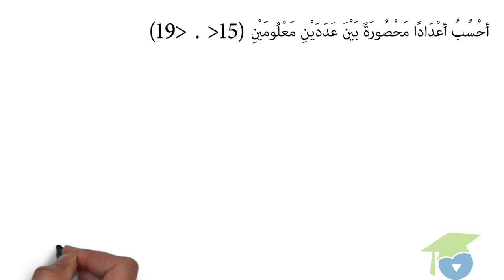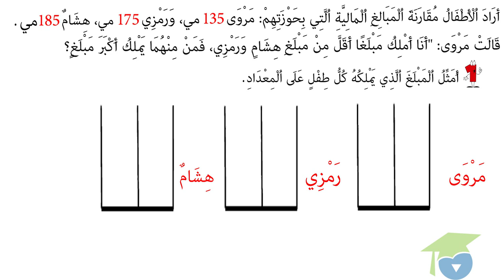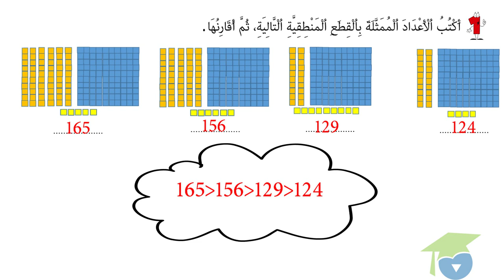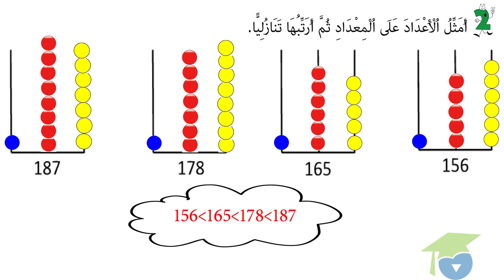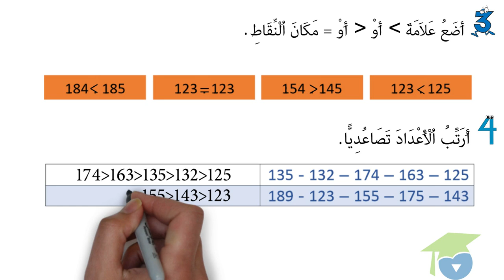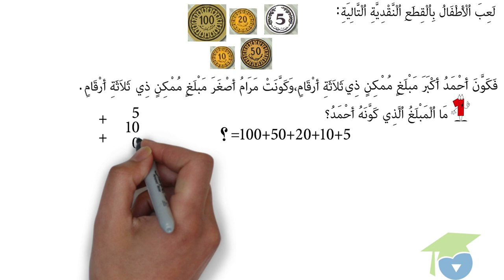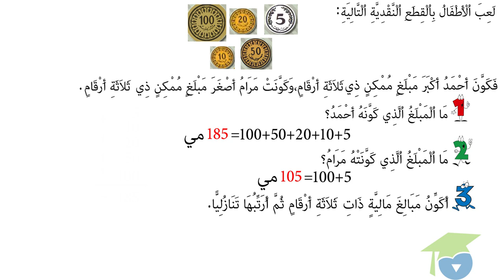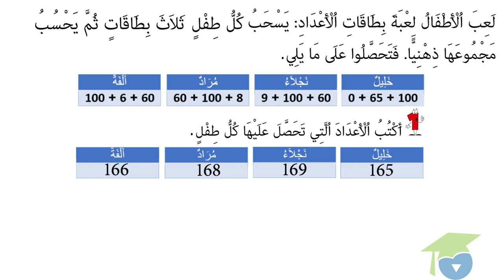ﺍﻟﻤﺴﺘﻮﻯ ﺍﻟﺜﺎﻧﻲ ﺭﻳﺎﺿﻴﺎﺕ ـ الدرس 27 ـ ﺍﻷﻋﺪﺍﺩ ﻣﻦ 0 ﺇﻟﻰ 199 ﺍﻟﻤﻘﺎﺭﻧﺔ ﻭ ﺍﻟﺘﺮﺗﻴﺐ